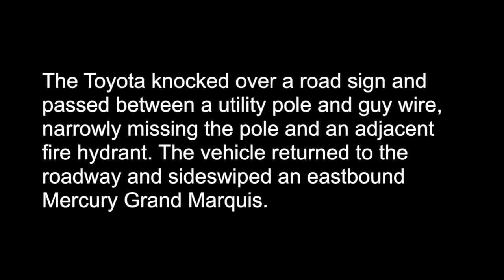Dennis Port 2 car Crash 12 11 15